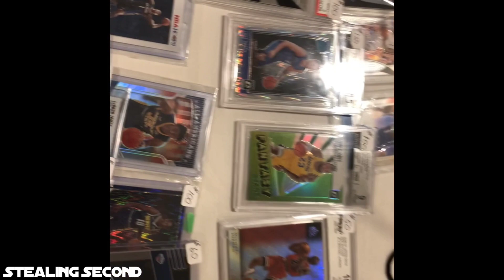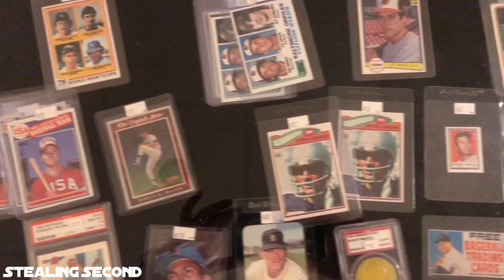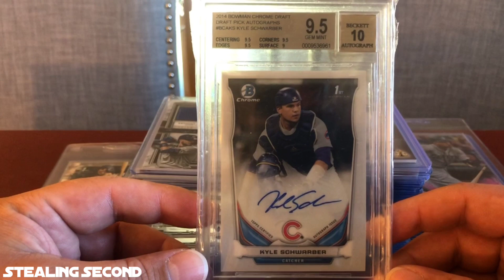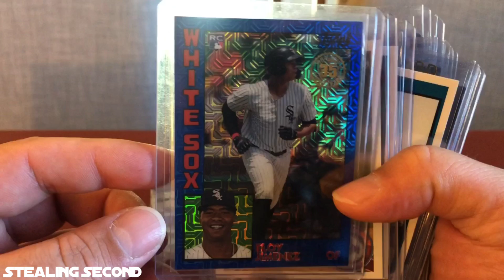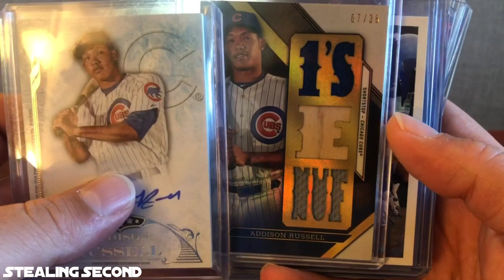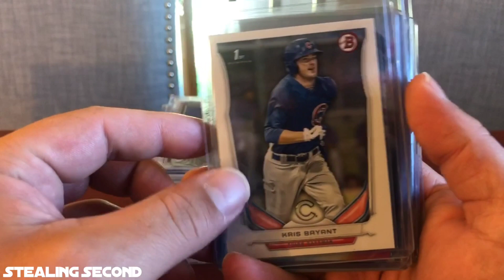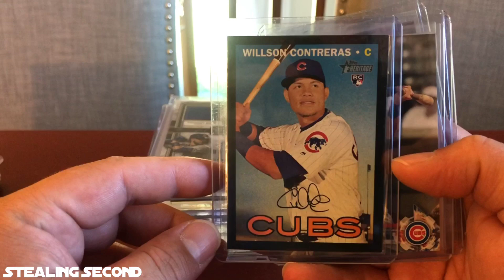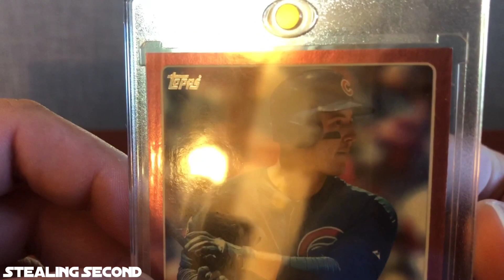Card Show and pickups!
Card show in fort wayne, IN , pickups and hanging with a good friend triplecrown24